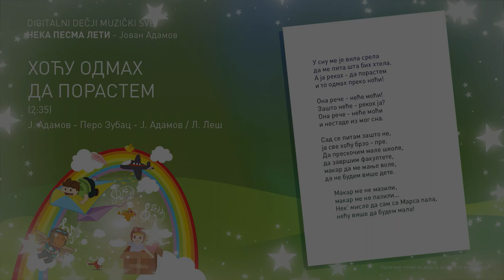Hoću odmah da porastem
Hoću odmah da porastem (2:35)
Ј. Adamov - Pero Zubac - Ј. Adamov / L. Leš

U snu me je vila srela
da me pita šta bih htela.
A ja rekoh - da porastem
i to odmah preko noći!

Ona reče - neće moći!
Zašto neće - rekoh ja?
i nestade iz mog sna.

Sad se pitam zašto ne,
ja sve hoću brzo - pre.
Da preskočim male škole,
da završim fakultete,
makar da me manje vole,
da ne budem više dete.

Makar me ne mazili,
makar me ne pazili...
Nek' misle da sam sa Marsa pala,
neću više da budem mala!

   Pero Zubac